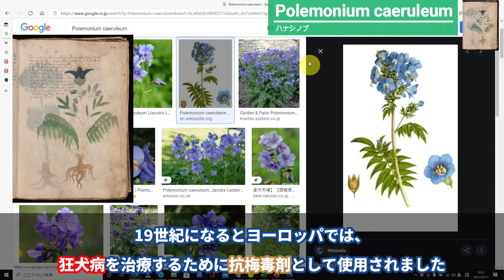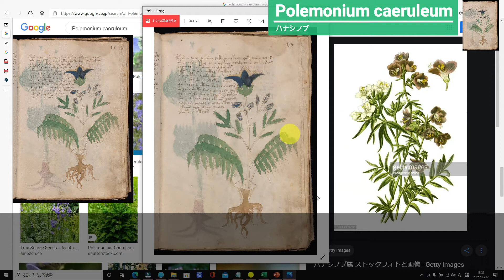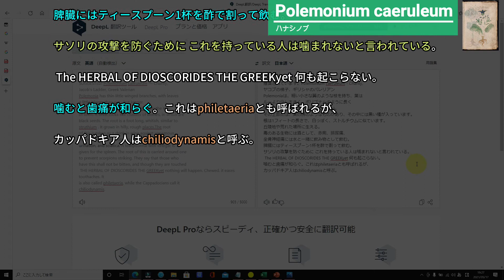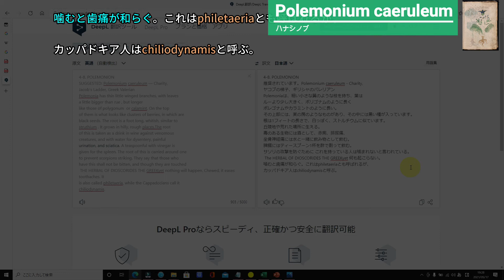【ヴォイニッチ手稿】 フォリオ 19r この植物は何？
🌷ヴォイニッチ手稿の謎の植物は何？シリーズです
多分コレだよ！って分かる方いらしたら、是非コメントお待ちしています。

🌷花言葉は『お待ちしています』『あなたを待つ』『ここに来なさい』 『早くきて』『情けを持つ』『愛を持っています』『来て下さい』『落ちぶれる』

💡属名の Polemonium は一説にギリシャ語の「polemos（戦争）」からきているとされています。

👍参考
Wikipedia
google
その他

【使用画像】
Pixels
Pikist
その他

🖥使用動画ソフト
Filmora X

ヴォイニッチ手稿 voynich manuscript#ミステリー#ロマン